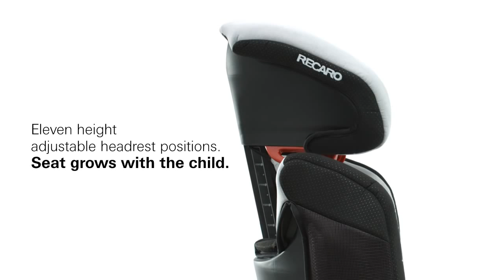RECARO Monza Nova 2 SeatFix | Prezentacja fotelika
RECARO Monza Nova 2 SeatFix | film prezentujący najnowsze dzieło od firmy RECARO fotelik samochodowy 15-36 RECARO Monza Nova 2 SeatFix, dzięki któremu podróżowanie będzie jeszcze bardziej komfortowe i bezpieczne - więcej informacji na naszej stronie